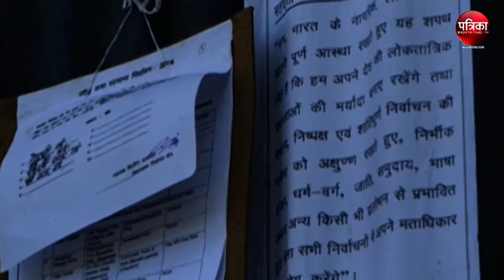Watch Madhya pradesh's Big News only on Patrika State Bulletin 5 MArch 2018